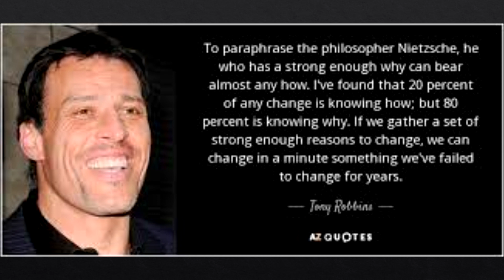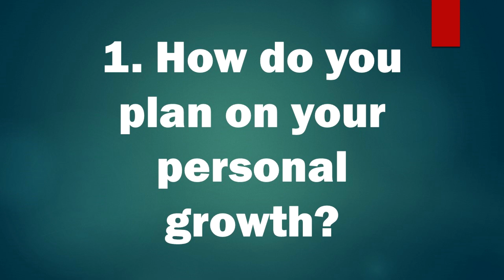How A Big Enough Why Changes Your Life Path?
This video challenges you to analyze the quality of your WHY.  Is your WHY strong enough?  It also shows you how to examine your WHY and reframe it in order to master your life from the inside out.

About Kai-Zen Consciousness:
Let me show you how to optimize your new mindset for mastery so that you can have the greatest impact on your world. With real world exercises I will show you not only "how-to" but "WHY-to." As you uncover your own value system, the truth of your voice will emerge. Your transformation is what the world needs at this time. Kaizen is Japanese for continuous improvement, be it large or small. I incorporated the basics of Kaizen into Kai-Zen Consciousness, which can be applied to business, healthcare, psychotherapy, life coaching, government, banking, logistics and other industries, as well as, various areas of your personal life.